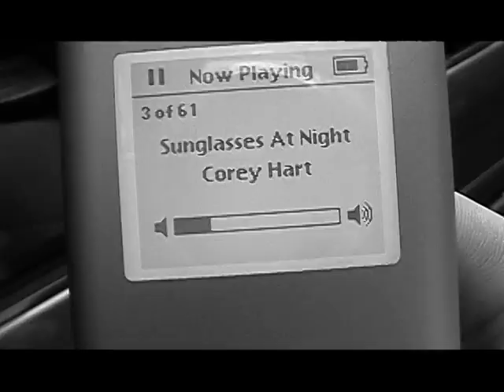Matt and Roger: Sunglasses at Night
Matt and Roger go crazy on this beastly movie